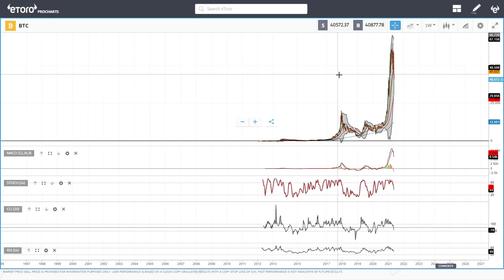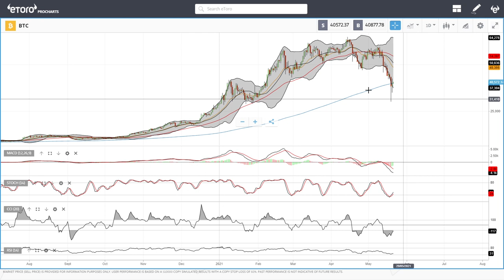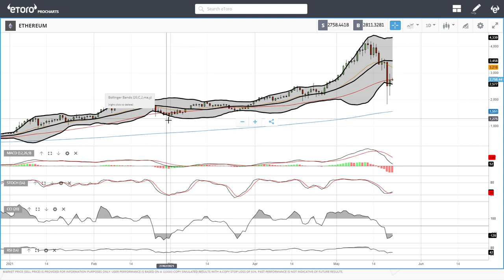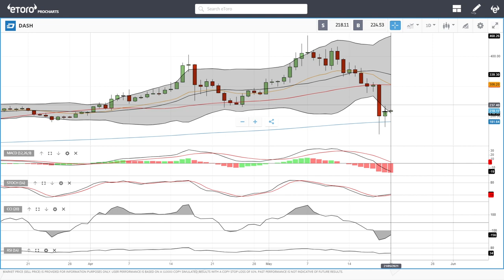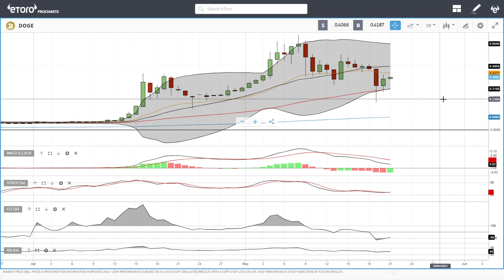Bitcoin, Ethereum, ADA, Litecoin, NEO, DASH, Dogecoin daily forecast for May 21, 2021